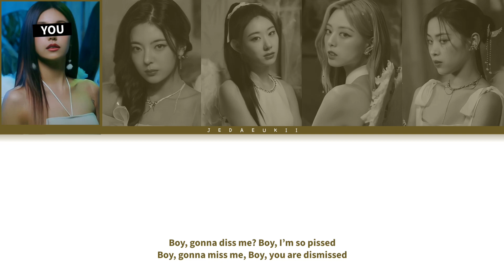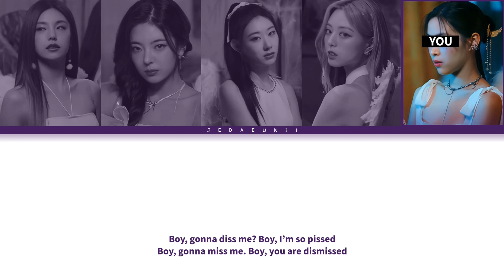ITZY - BOYS LIKE YOU | But You Are Yeji & Chaeryeong & Ryujin (Color coded lyrics Karaoke)